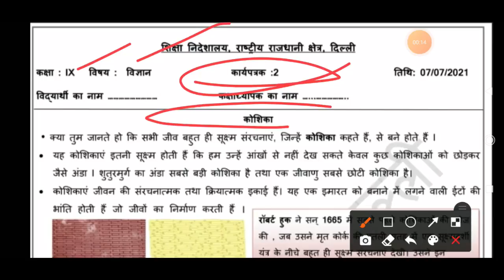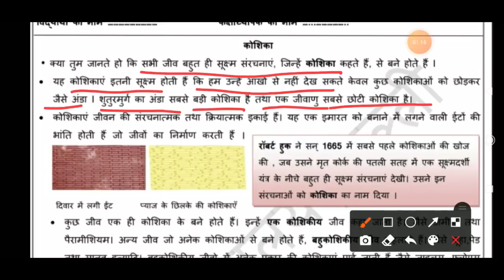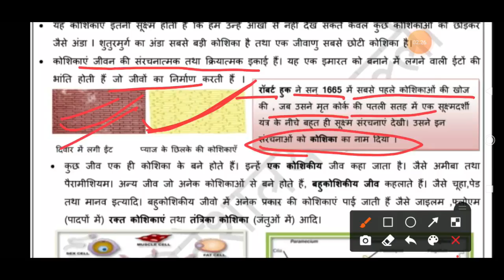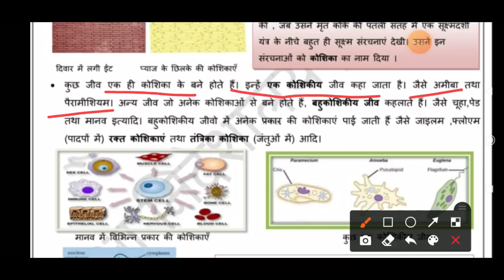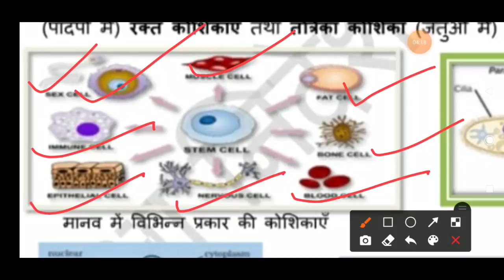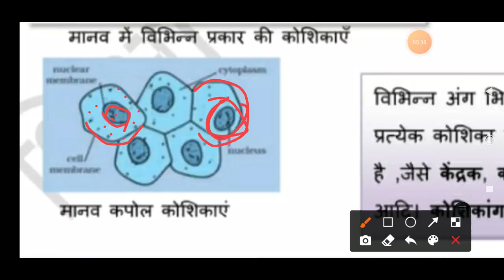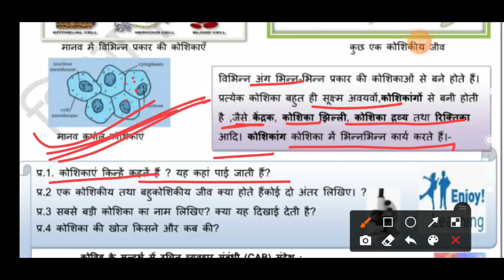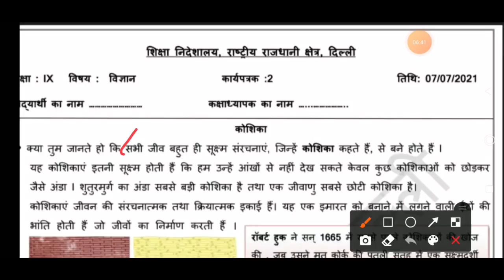Class 9 Science Worksheet 2 (07/07/2021) Hindi Medium | Edu Villa Point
@Tech Monetize  @Rahasya Chalisa

DOE Worksheet 2 Solution | Class 9th | 07-July-2021 |Science | CBSE NCERT DELHI

07 July   Class 9 to 10  Worksheet 2 Science me
07 Jul   Class 9 to 10  Worksheet 2 Science me
07 July  Class 9 Worksheet 2
07 July   Class 9 Worksheet 2
07 July  Class 9 Worksheet 2

Sciences Worksheet 2 Class 9(07/07/2021) Hindi Medium/Class 9 Sciences Worksheet1/ worksheet Sciences10 Class9
Science Worksheet 2 Class 9 (07/6/2021)/ Class 9 worksheet  Science 10/ Science Worksheet1 hondi Worksheet1 Class9(07/6/2021)Hindi Medium/ worksheet Science10 Class9/Class9 Science workshet10